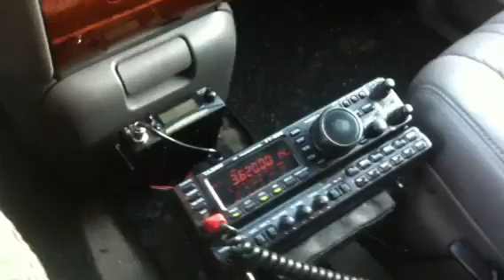Dayly procedure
The dayly morning procedure in late summer 2011